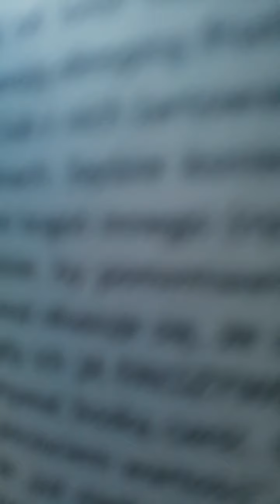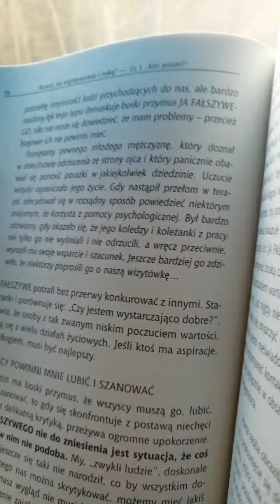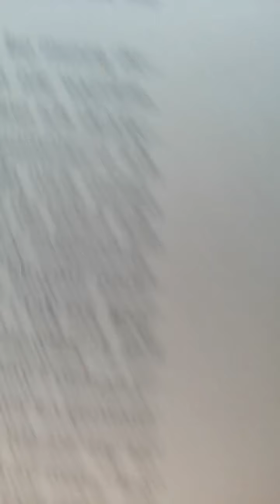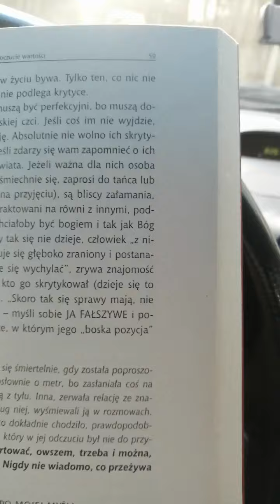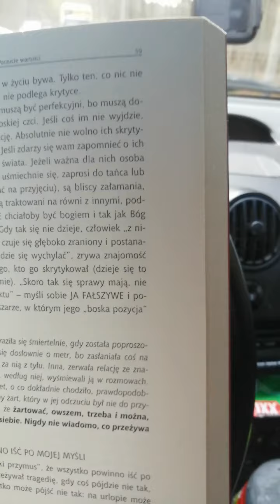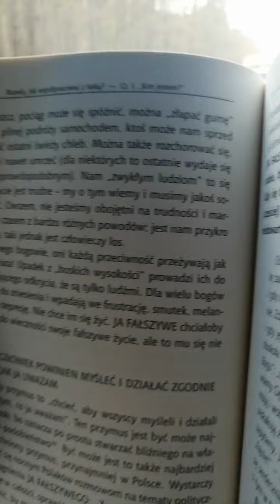Rozwój i jak współpracować z Łaską M. M. GAJDOWIE CZ. 9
Str58-60